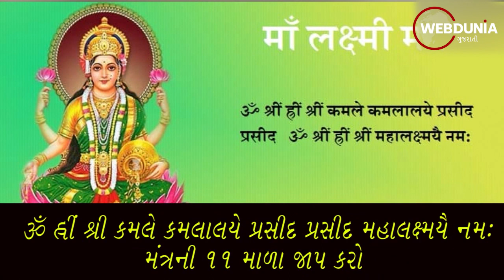શરદપૂનમના દિવસે કરી લો આ ઉપાય, લક્ષ્મી ભરી દેશે ધનના ભંડાર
શરદપૂર્ણિમા છે. ધર્મશાસ્ત્રમાં તેને કોજાગરી પૂર્ણિમા પણ કહેવામાં આવે છે. પુરાણો મુજબ શરદ પૂર્ણિમાની રાત ભગવતી મહાલક્ષ્મી રાત્રે એ જોવા માટે ફરે છે કે કોણ જાગી રહ્યુ છે અને જે જાગી રહ્યુ છે મહાલક્ષ્મી તેનુ કલ્યાણ કરે છે અને જે સૂઈ રહ્યુ હોય છે તે મહાલક્ષ્મી નથી રોકાતી.